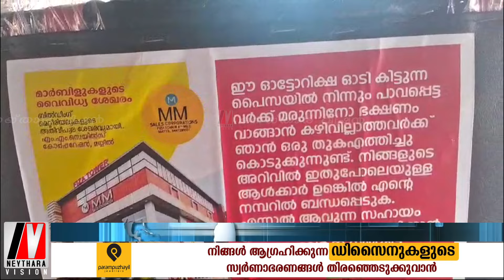ശ്രീകണ്ഠപുരത്തെ ഓട്ടോറിക്ഷാക്കാരിൽ നിന്നും തികച്ചും, വ്യത്യസ്തനാകുകയാണ്... ജബ്ബാർ അടുക്കം